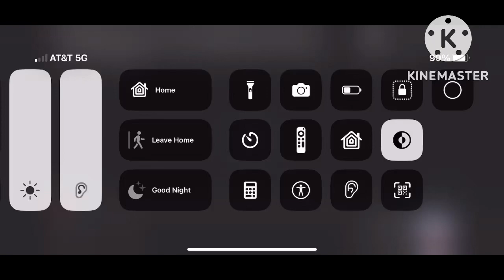SpongeBob SquarePants Theme Song